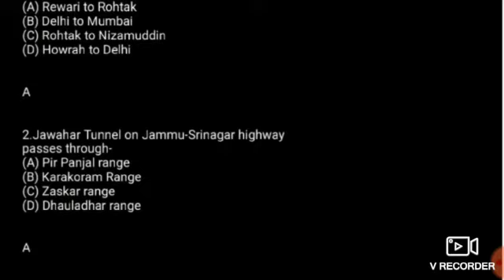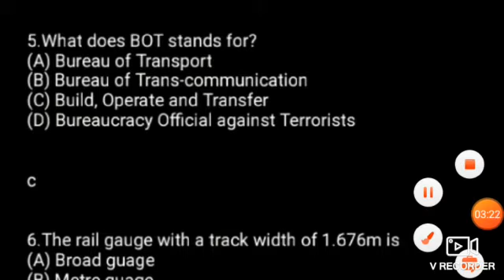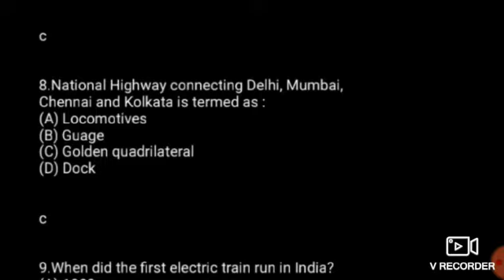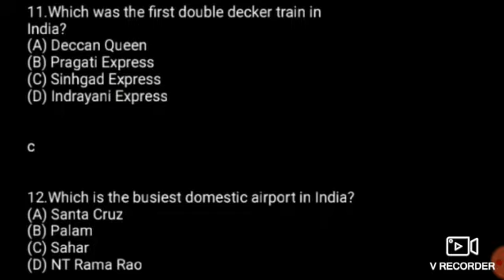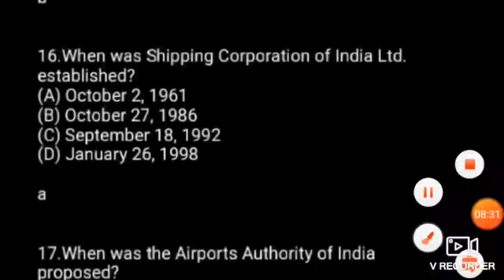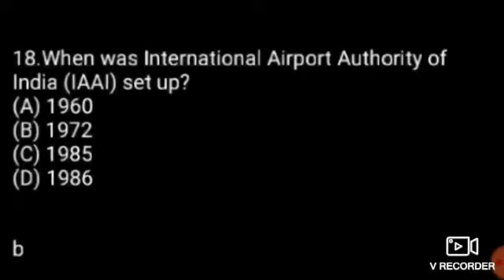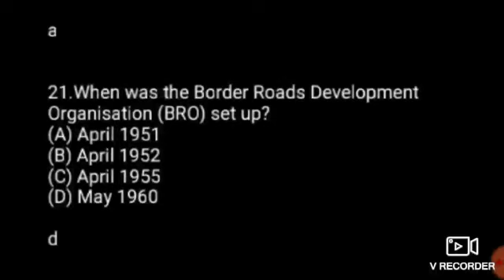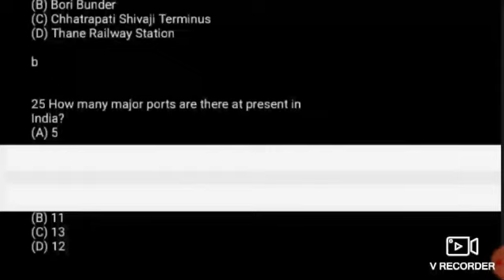Means of transport in India MCQs Session Part 2 For Jkssb exams & Ssc Exams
Means of transport in india For jkssb exams
Finance account asistnt .